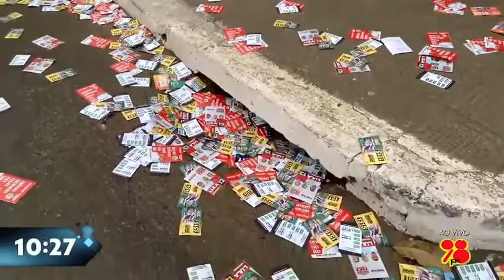Ruas em Teófilo Otoni amanhecem com lixo de campanha no dia de eleição